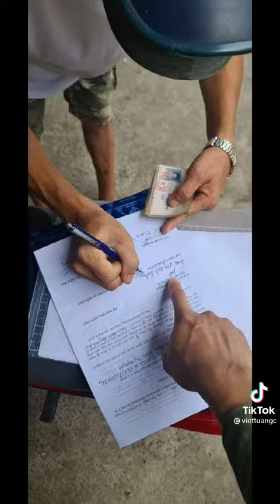hôm lễ 2/9 là chú bị bắt gì Đi mua 🍻 về nhậu